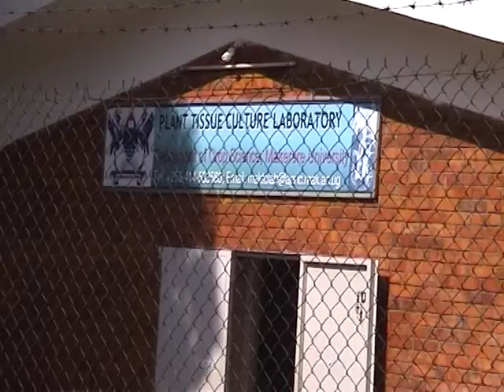New sweet potato varieties in Uganda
Scientists at Makerere University in Kampala are developing new Sweet Potato Varieties to help in food security. Uganda is the leading sweet potato grower in Africa but a host of diseases have threatened the sweet crop.